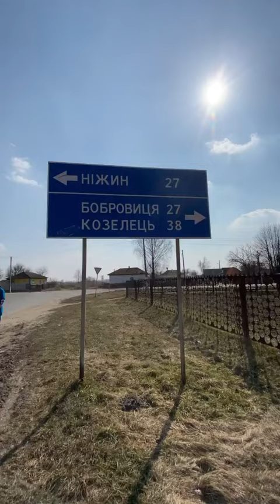Ліга блогерів | Претендент на участь №61 - Коваль Альона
Допоможи своєму улюбленому блогеру потрапити в Лігу:
б) постав вподобайку під відео та напиши коментар

І уже маєш щонайменше 5000 фоловерів?
Тоді це саме твій шанс!
Бери участь у шоу «Ліга блогерів» і виграй грошовий приз від Епіцентру на розвиток будь-якого твого блогу.
Фонд: 500 000 грн*! Запрошуємо сміливих, драйвових та креативних інфлюенсерів позмагатися у «Лізі блогерів», та отримати можливість стати амбасадором Епіцентру ;)
Реєструйся на шоу, адже саме ти можеш стати найкращим!...